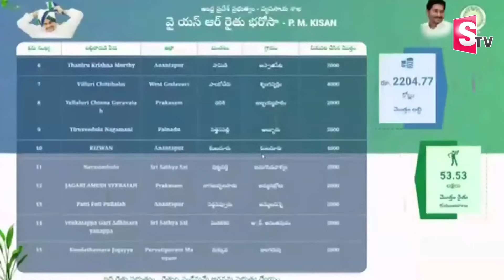జగన్‌ రుణమాఫీ అస్త్రం | CM Jagan Special Focus on Rythu Runa Mafi and New Schemes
Watch►జగన్‌ రుణమాఫీ అస్త్రం | CM Jagan Special Focus on Rythu Runa Mafi and New Schemes | @SumanTVNews